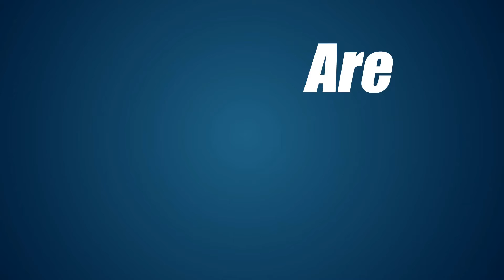Speed Art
Speed Art Painting, a cultural icon  that would have been 85 today

Starred in Rebel without a Cause and East of Eden, then died in a 1955 car crash at a tragically young age. He became an icon of the disillusioned teenager.

He was successful at baseball, basketball and forensics in high school. He attended UCLA and became a cultural icon well before he died in a car crash at age 24.

The Birthday Plan

My Plan is to produce a painting on a daily bases, to make time to paint each and every day, film the painting and place it on YouTube and most importantly to grow my portfolio.

The paintings are not meant to be perfect' they are not meant to be masterpieces which is another thing I have to overcome 'My Ego' I find very often that I over work my projects that if I am late for a deadline due to my disdain.

I enjoy any many different kinds of art, I find inspiration  in almost every direction I look, so this is a project to settle my soul wile  allow myself to have deadlines to follow.

Realistically it would be important to mention that it is not always possible to dedicate the time to this project, at the end of the day I work long hours and often I'm on the road producing artwork for clients with the occasional speed painting show that takes plenty of preparation, "Nothing worth doing is easy"

We Are Artist and Speed painters
Three occasions where speed painting is popular

1. Weddings:

Guests are expecting a lot from your wedding but will they be ready for a speed painter that creates a work of art right in front of their eyes in a matter of minutes? The chances are they’ll be looking for a magician or a caricaturist and the last thing they’ll be expecting is a live art performance on stage. We’ll speed paint at your wedding and create any image that you like, this could be a portrait painting of the bride and groom for example.
2. Charity fund raisers:

Raise money for a good cause and organise a charity party where people can donate money for a worthy reason. We can work with you and create a number of canvas paintings which can be auctioned off to the highest bidder on the night. Think of images that relate to the charity and we’ll reproduce them within a few minutes on the stage. It’s a great form of entertainment and all the money you make can go to the charity of your choice.
 3.Corporate functions:

Business award ceremonies and corporate fun days are popular occasions to put speed painting to the test. This type of entertainment always receive a warm reception from our corporate clients and we love to keep our business customers on the edge of their seats with our rapid painting services. Hire our painting service and get to see your corporate logo included in the painting, watch as your company livery comes to life during the big reveal at the end.